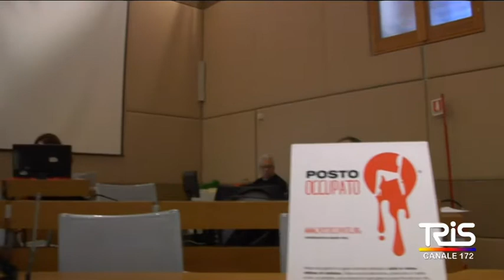Raccolta differenziata, il sindaco, andiamo avantoi